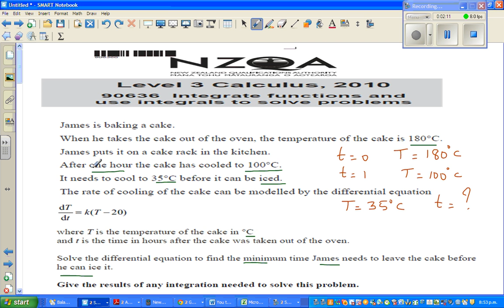Solving differential equation to find the time for a cake to cool